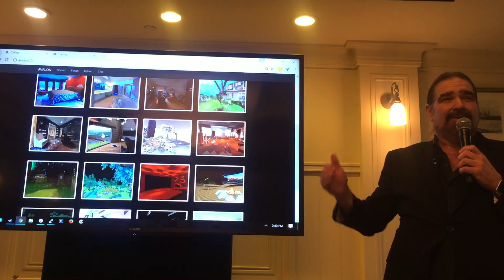Brett Leonard on why WebVR is critical to mass market VR adoption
A clip from Brett Leonard's talk with a live tour of building collaboratively in JanusVR, a collaborative 3D web browser.